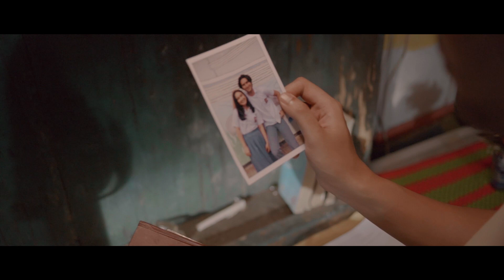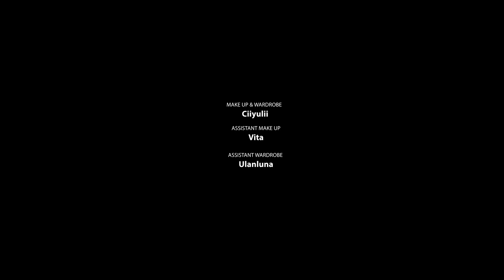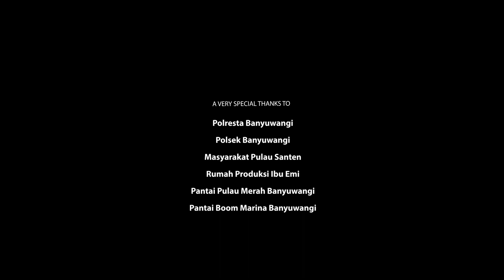INTUISI - Episode 4 - AWALAN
Sebuah awalan dari harap dan cita-cita yang selama ini diimpikan oleh Ayah, Ibu, Ika dan Gema.

Episode keempat ini sekaligus menjadi penutup dalam Webseries Intuisi.

Lalu, apakah harap tersebut berhasil menjadi kenyataan?

Karya ini kami dedikasikan untuk para Nelayan, Pembudidaya, serta seluruh masyarakat kelautan dan perikanan di Indonesia.

Selamat menyaksikan!

Pemain :
Ayah     : Teuku Rifnu Wikana
Ibu        : Wanda Hamidah
Gema   : Fadil Jo
Ika        : Aqila Herby
Arum    : Rachel Amanda Aurora

Penasaran dengan info seputar Kelautan dan Perikanan lainnya,
Silakan Kunjungi :